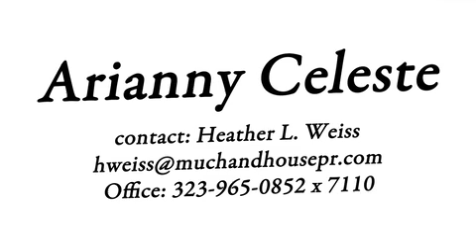Arianny working out in Jaco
Love this Jaco workout gear!